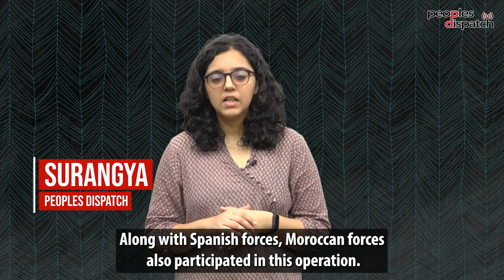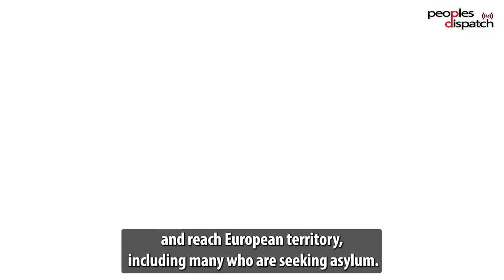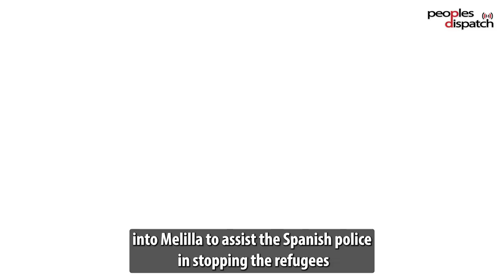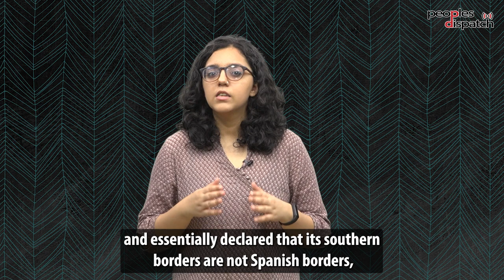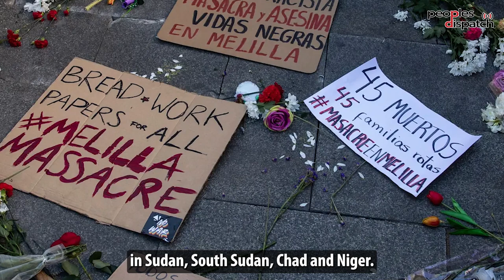Melilla Massacre: How Spanish-Moroccan collusion left dozens of refugees dead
Thousands in Spain and Morocco staged protests against the massacre of refugees in Melilla. At least 37 African refugees were killed in Melilla on June 24 when security forces opened fire on them. Along with Spanish forces, Moroccan forces also participated in this operation. This incident came days before the NATO summit was held in Madrid, from June 28 to June 30.